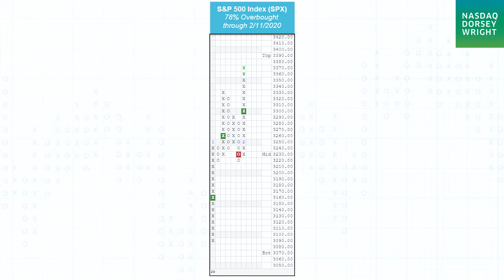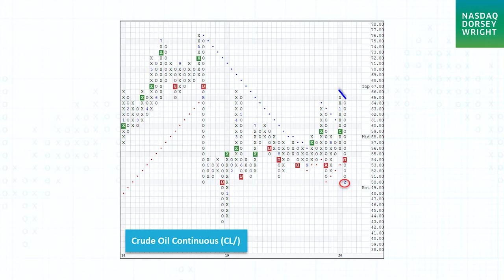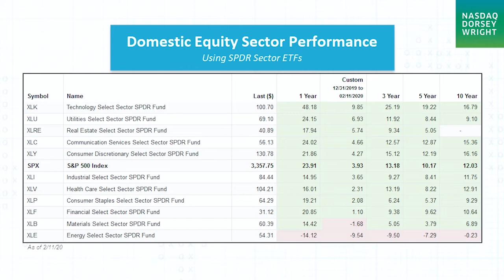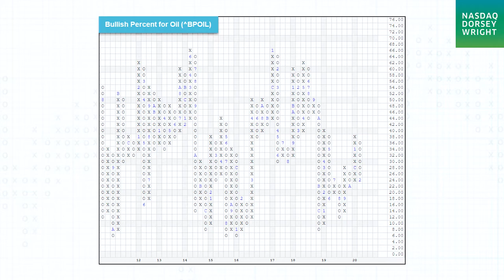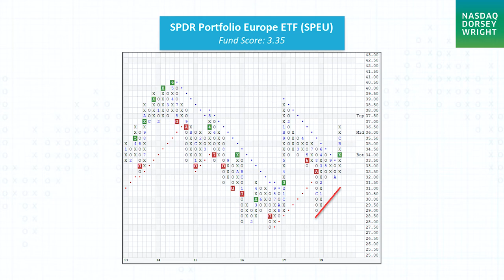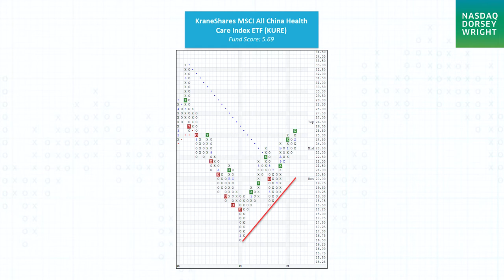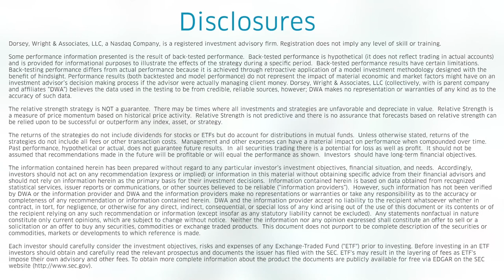Assets Around the World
Eric and Ian highlight developments across a variety of asset classes and offer additional commentary on the international equities space. All images are taken from the Nasdaq Dorsey Wright research platform.